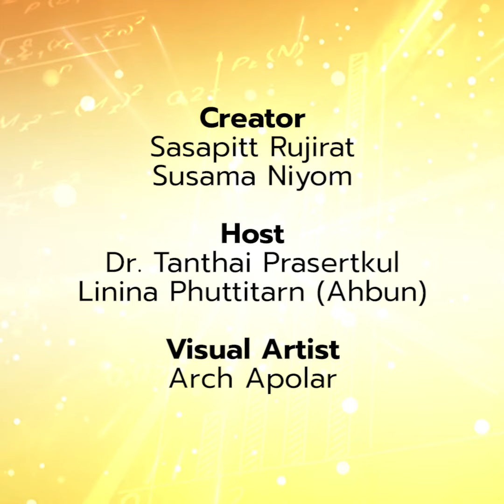WiTcut:06 "เต่าบก เต่าจืด เต่าเค็ม" ปล่อยเต่าแล้วได้บุญ?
เกือบ 10 ปีก่อน เคยมีการรณรงค์ให้คนทำบุญปล่อยเต่าให้ถูกชนิด เช่น เต่าบกอย่าเอาไปปล่อยลงน้ำนะ สงสัยจังว่าทุกวันนี้ยังมีปล่อยผิดกันอยู่หรือเปล่า?
พบกับ WiTCUT ตอนต่อๆ ไปได้ ทุก 2 ทุ่ม คืนวันอาทิตย์และพุธ ทางเพจ @WiTcast
WiTCUT เป็นการ์ตูนสั้นที่ตัดมาจากหัวข้อสนทนาในรายการ WiTcast
ส่วน WiTcast เป็นรายการคุยวิทย์ติดตลก ซึ่งคุยกันทุกเรื่องตั้งแต่แบ็คทีเรียยันแบล็คโฮล
หากคุณชื่นชอบเรื่องราวน่ามหัศจรรย์ทางวิทยาศาสตร์แบบที่เราเล่า เรามีคลังรายการให้คุณไปติดตามย้อนหลังแบบเต็มๆ อีกเป็น 100 ตอน ลองไปดูกันได้ที่ ช่องยูทูบ WiTcast, หรือใช้แอปเล่น podcast ใดก็ได้ (เช่น spotify, podcast addict) กดติดตามช่อง WiTcast
ติดตามฟังหัวข้อ "ความสกปรกของสิ่งใกล้ตัวต่างๆ" แบบเต็มๆ ได้ใน WiTcast – episode 1
Animation: Wishberry, Sasapitt Nikki Rujirat
Visual Artist: Apolar
เรื่อง: ทีมงาน WiTcast, แทนไท ประเสริฐกุล, อาบัน สามัญชน